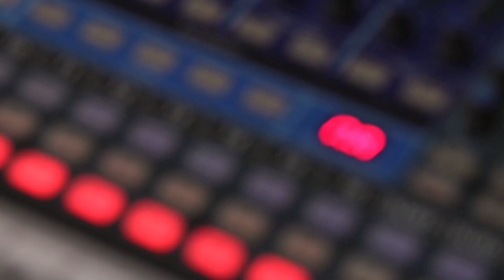Many Mountains - LIVE@LUNCH on KRFC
LIVE@LUNCH presents:

Many Mountains

Thanks for tuning in to LIVE@LUNCH!